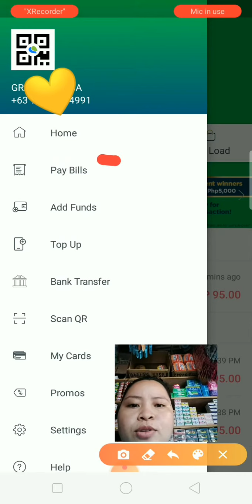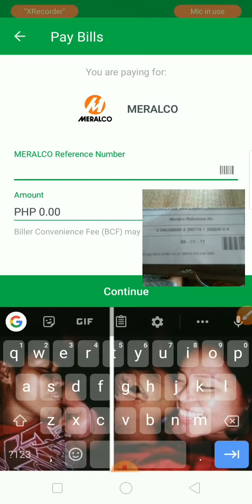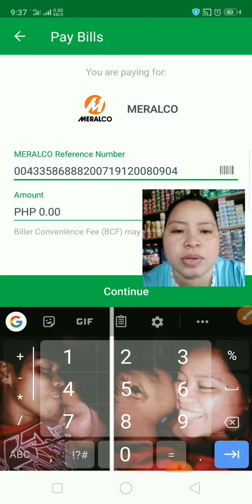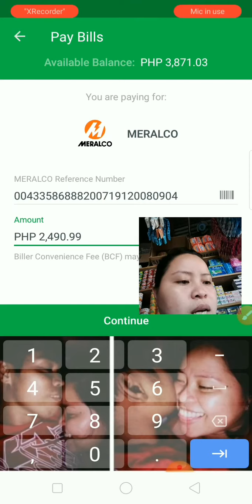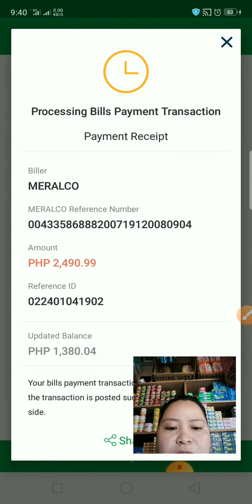PAYING BILLS(MERALCO)/USING PAYMAYA-NEGOSYO/ ANG DALI LANG PALA😊/gracelumbao vlogs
This vedio ay share ko Lang Kung paano mag bayad sa MERALCO using pay Maya negosyo 2020 dahil Ang paymaya ay subrang laking tulong Lalo na sa panahon ngayun na naka MECQ Pa tayo walang hassle pag ikaw ay nagbayad dito.